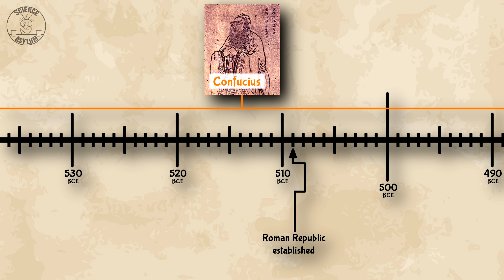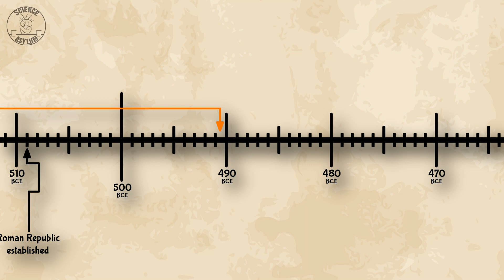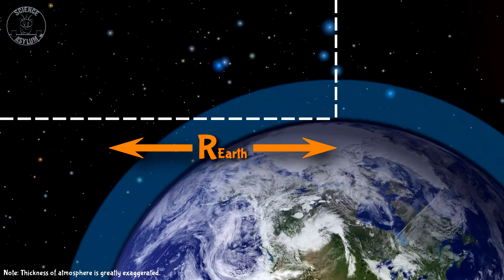Why does the Moon look so big?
When the Moon is near the horizon, it seems bigger than when it's high in the sky. This is an illusion and humans have been trying to figure it out for millennia.
VIDEO ANNOTATIONS/CARDS

** Andy Kirkham, Nikko Lai, Evgeny, Rick Finn, Preston From **

OTHER SOURCES

COMMENT RESPONSES

IMAGE CREDITS